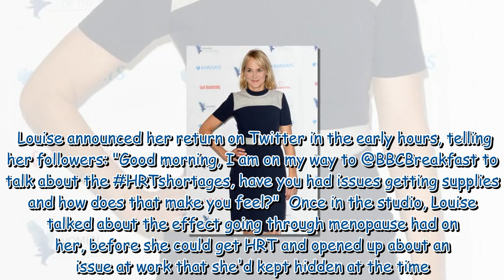Louise Minchin says husband's warning prompted Breakfast exit